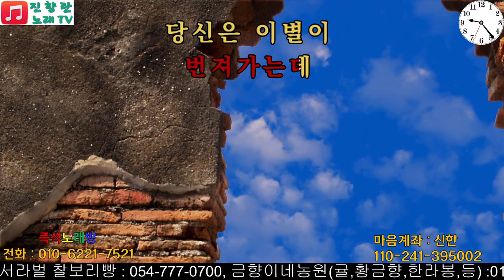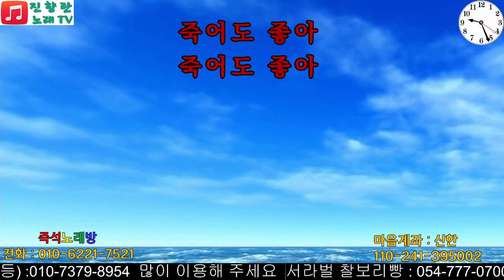사랑의파수꾼 조항조 김창문 진향란노래TV